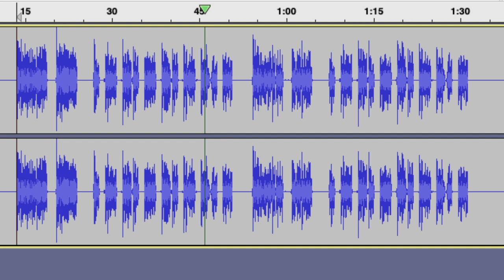Billy Gillies - DNA (Loving You) feat. Hannah Boleyn Acapella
managed to isolate the dry lead vocal.